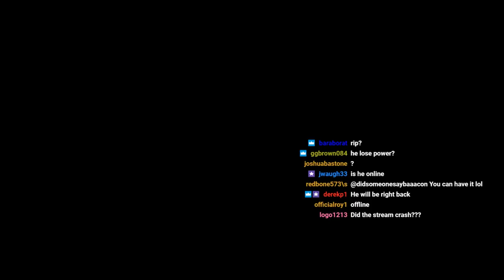Farming Simulator 19 | Farm Manager Mode | New Holland Farm, Felsbrunn Ep. 1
Farming Simulator 19 | starting from scratch | New Holland Farm, Felsbrunn Ep. 1 - Tonight we start our new first new farm on Felsbrun - this is an actual playthrough, with no money cheats and the game is set on Farm Manager Mode.